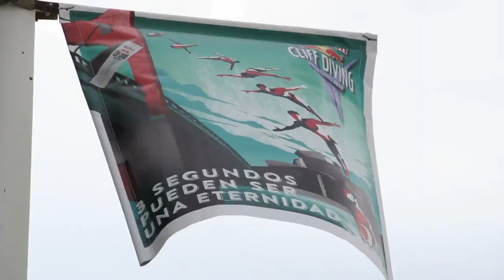Red Bull Cliff Diving World Series 2014 – Artem Silchenko wins penultimate Tourstop in Bilbao, Spain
The world’s best cliff divers came to the outstanding city of Bilbao in Spain’s Basque country to hold a one-of-a-kind 27m event off La Salve Bridge.The penultimate stop of 2014 Red Bull Cliff Diving World Series, is the first-ever on Spanish soil and has the iconic Guggenheim Museum as a backdrop. The brave athletes introduced their impressive sport to the Spanish people in the heart of the city and continued to fight for their chance to win the overall title.
The spot was the picturesque setting for the best cliff divers from around the world to take the plunge from the daunting height of 27m and enter the water at almost 90km/h (56 mph). Artem Silchenko (RUS) showed a solid performance and claimed first place. Behind the Russian, overall champion Gary Hunt (UK) came in second and Kris Kolanus (POL) finished third.
Die weltbesten Klippenspringer waren im spanischen Bilbao zu Gast und zeigten dort ihr Können von der 27 Meter hohen La Salve Brücke aus. Mit dem  vorletzten Stop der Cliff Diving World Series 2014 gibt die Tour in Spanien ihr Debüt – vor der malerischen Kulisse des berühmten Guggenheim Museums. Die Athleten präsentierten dem spanischen Publikum eine beeindruckende Darbietung und kämpften mitten im Herzen der Stadt um den Gesamtsieg.
Artem Silchenko (RUS) konnte die Jury am Ende mit seiner Darbietung überzeugen und gewann den ersten Platz. Hinter dem Russen ergatterte der amtierende Champion Gary Hunt (UK) die Silbermedaille und Kris Kolanus (POL) wurde Dritter.